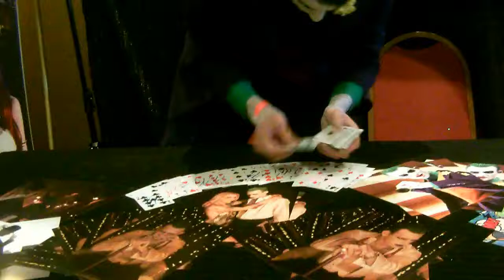Duke City Comic Con 2017: Day 2 (Part 1)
♡ Hey Everyone!  ♡

I have so much footage that I had to make it into two different parts. I hope you enjoy it so far and I pray i become a better vlogger lol. See you in part 2!